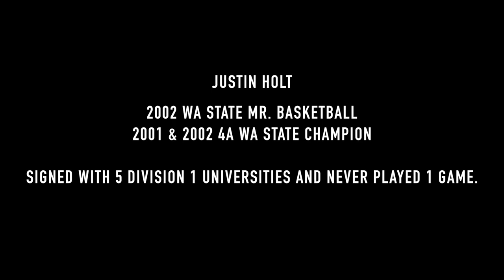Justin Holt "ADVERSITY" HOOPS for HOPE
Justin Holt Led the Lincoln ABES Powerhouse Team to a 2001 & 2002 4A WA State Championship.  He was also the 2002 WA State Mr. Basketball and signed with 5 Division 1 Universities but NEVER played a Game.  Justin spent time with kids in his community to tell his story about the ADVERSITY he faced in High School that changed his LIFE.

Justin Holt HS Footage By: Robert Crawford
 2x State Champ &
 State Tourney MVP

Filmed & Edited By Al Ward & Calvin Curtis